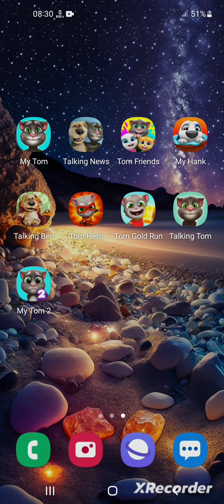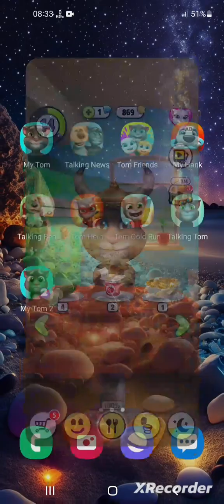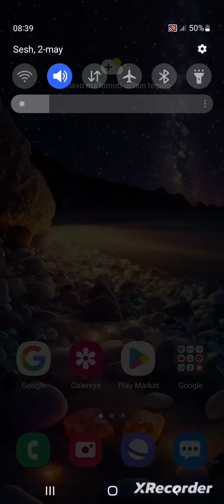Talkingtom (Tom + My tom + Tom hero)